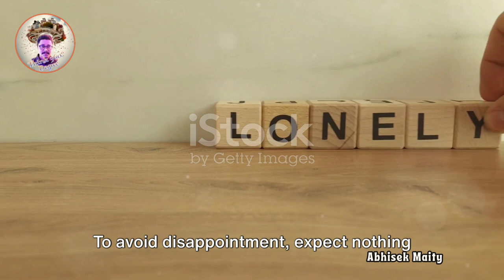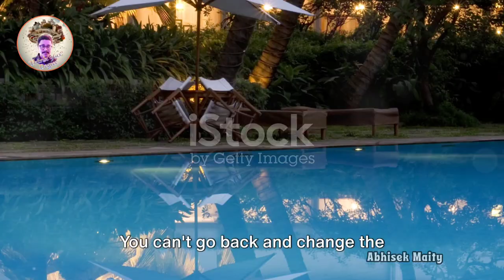Weird But Interesting Psychology Facts About Human Behaviour 🧠💡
Video Description :~
Weird But Interesting Psychology Facts About Human Behaviour by Mr. Abhisek's Workspace

OUTLINE:

00:00:00 Appreciating Yourself
00:00:17 Taking Risks
00:00:48 Self-Reflection